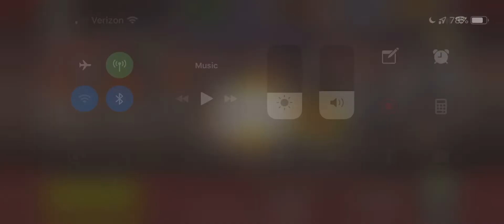Set 5, Map 17: Arterial